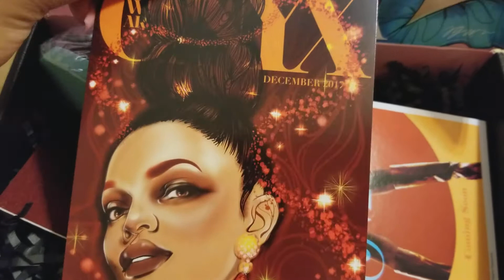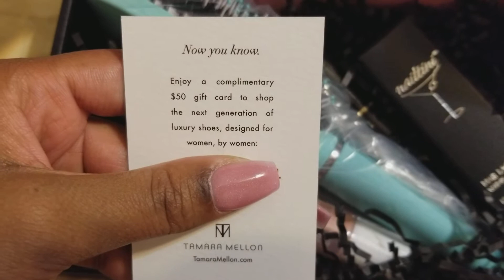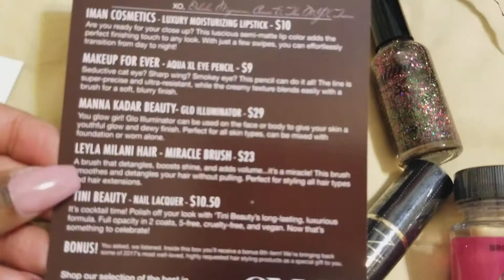We Are Onyx Dec'17 Box Review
V's subscription reviews
We Are Onyx
OneNOnly V on YouTube